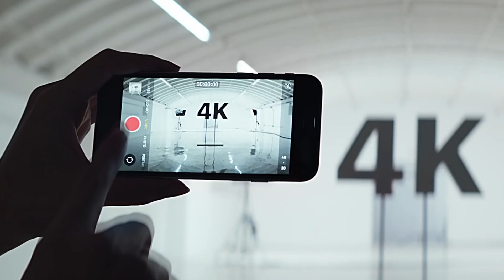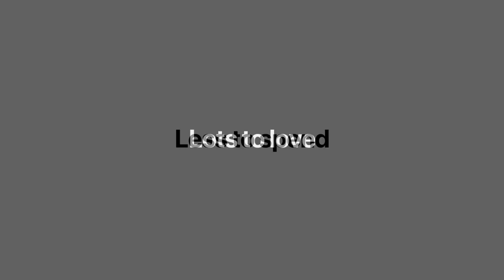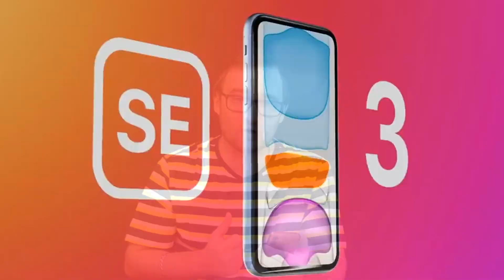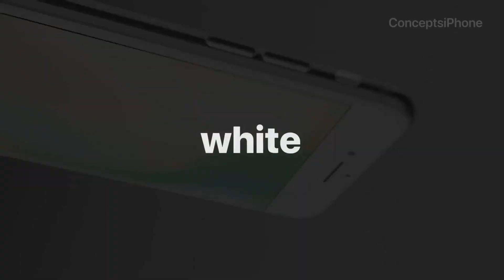iPhone SE 3 (2022) обзор характеристик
В этом видео рассмотрим поближе грядущую новинку от компании Apple, модель SE 3, который будет представлен 8 марта 2022 года
Яндекс Дзен: